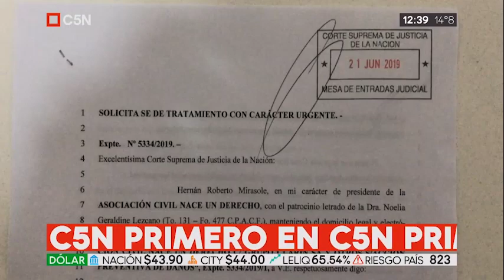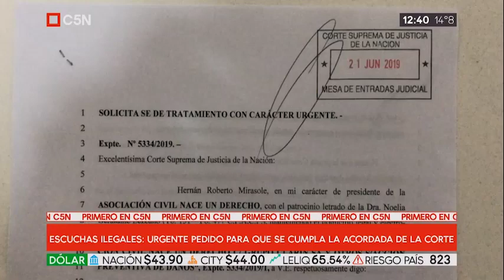Presentación en la Corte Suprema de Justicia de la Nación por parte de Nace un Derecho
Basta de persecución y escuchas clandestinas a abogados y abogadas.

En el marco del pleno y libre ejercicio de la profesión abogadil, hemos tomado la definición jurídica de presentarnos nuevamente en la justicia, manteniendo un iter conductual desde hace meses, para solicitar de esta manera que se cumpla con la ley.

Lisa y llanamente, como lo hemos denunciado en el Consejo de la Magistratura, en el Colegio de Abogados de la Capital Federal y ante la mismisima Organización de las Naciones Unidas, nuestro rol en la sociedad se vé comprometido si no podemos ejercer con plenitud nuestra profesión.

Peor aún para nuestro país, el hecho de no poder hacerlo, vulnera y directamente cercena una dinámica legal en el marco del Debido Proceso".

Como hemos explicitado en numerosas ocasiones, si no tenemos "Debido Proceso", no tenemos en consecuencia "Estado de Derecho" y sin este último no hay vida en sociedad (al menos como la concebimos desde hace casi 36 años de democracia) posible.

La Acordada del máximo tribunal va en este sentido y por ello nos hemos arrimado a sus estrados para solicitar un efectivo cumplimiento, en franco apego legal, de la misma.

Sabemos que caminamos solos ni solas, por ello agradecemos todo el acompañamiento y la fuerza que nos han brindado desde otros espacios y asociaciones del ámbito abogadil.

Los abogados tenemos derechos y queremos hacerlos valer como la democracia nos ha enseñado: EN LA JUSTICIA.